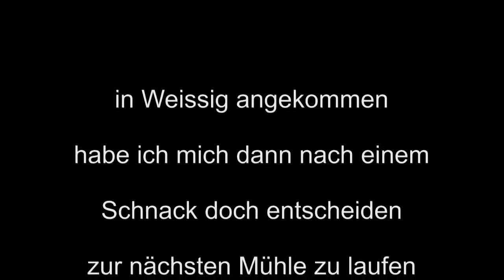meine trekkingtour sachsen teil01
Hallo. hier nun der 1. Videohappen von meiner Solo-TrekkingTour
in der Sächsischen Schweiz - Ankunft Wehlen und los gings bis zum pehnabach